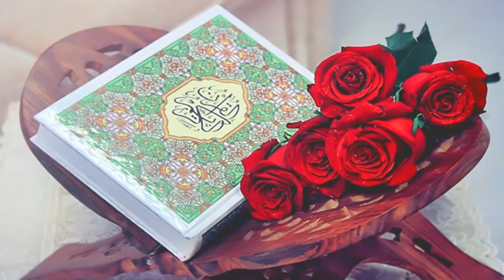ياسر الدوسري 1438 2017 تلاوة خاشعة جميلة مبكية هادئة ورائعة جدا